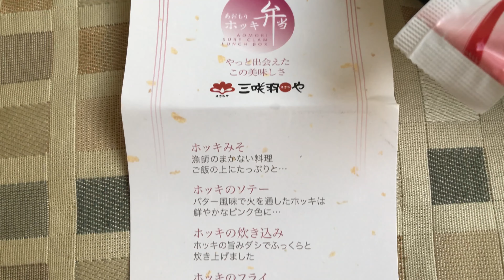八戸駅の駅弁「あおもりホッキ弁当」を開封してみた！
八戸駅の駅弁で、三咲羽や（みさわや）さん製造の「あおもりホッキ弁当」を開封してみました。これ、食べてみると超絶美味しいです。この駅弁業者はいつも素晴らしい。